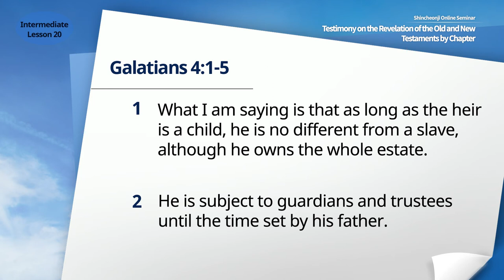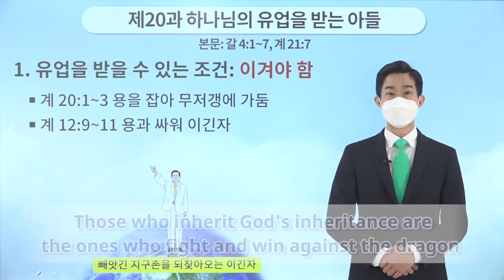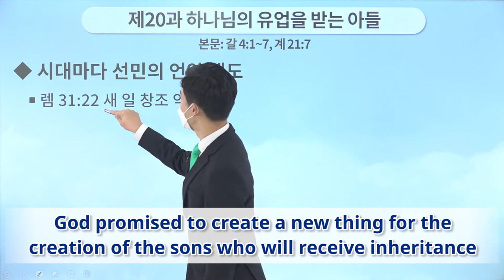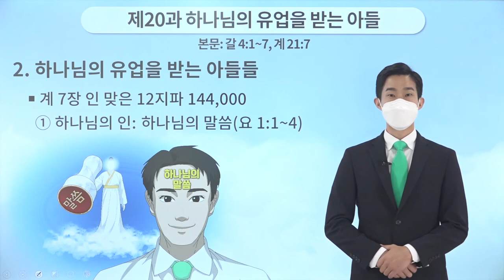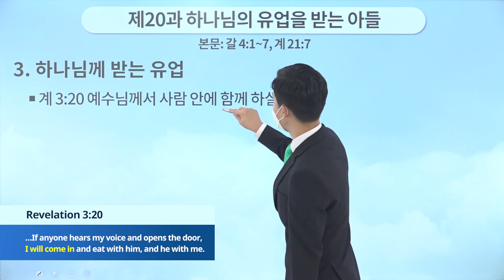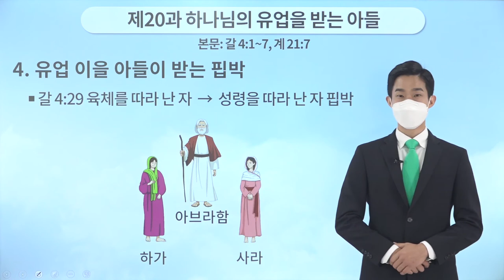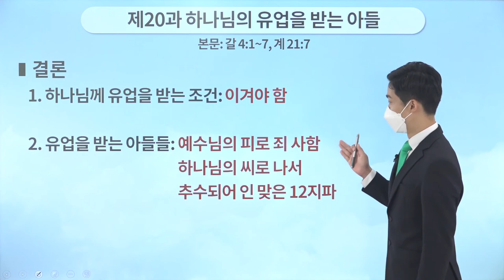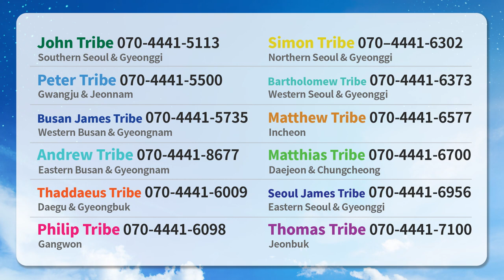[Lesson 20] The Son Who Receives the Inheritance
✅ Lecture: [Lesson 20] The Son Who Receives the Inheritance | Gal 4:1~7, Rv 21:7
✅ Date & Time: Thursday, 9 June 2022 at 10 AM (GMT +9)